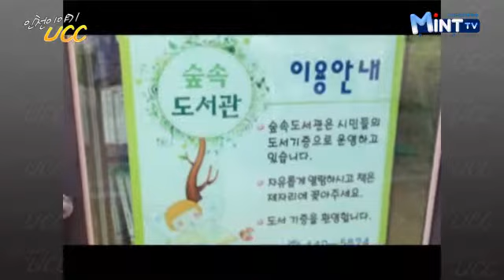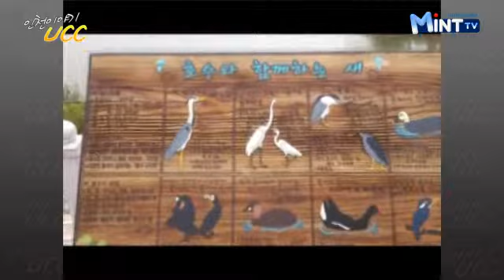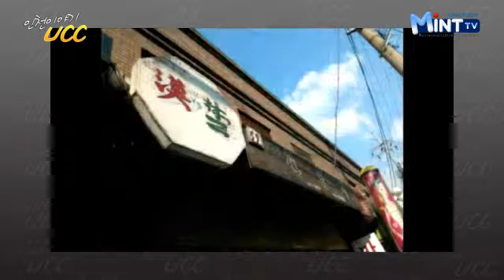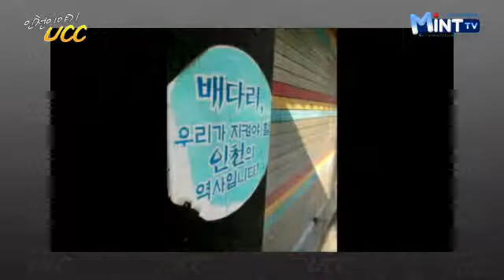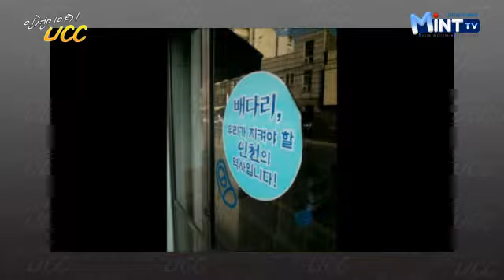인천이야기 UCC 공모전-입선_인천대공원,배다리길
생활 속 간직하던 내 이야기, 혹은 우리 이웃의 이야기나
다른 사람들에게 자랑하고 싶은 우리 동네 속 다양한 이야기 등을
형식의 구애 없이 영상을 통해 전하고자 공모한 UCC 선정작을 소개합니다.